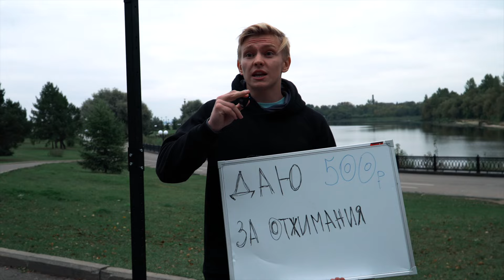500 РУБЛЕЙ ЗА ОТЖИМАНИЕ? ТЫ БЫ СМОГ ЗАРАБОТАТЬ?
ВОООООУ это что тот самый формат? ОПЯТЬ?! ДА! С вас коммент чтобы эта рубрика жила долго и счастливо =)
Если ты ждал именно того момента для того чтобы начать меняться к лучшему и нырнуть в мир воркаута и фитнеса с собственным весом тела, то он настал!
БАЗОВЫЙ И ПРОДВИНУТЫЙ ВОРКАУТ КУРСЫ

МОЙ ИНСТ Артём Морозов (*принадлежит МЕТА, признана экстремистской в РФ)